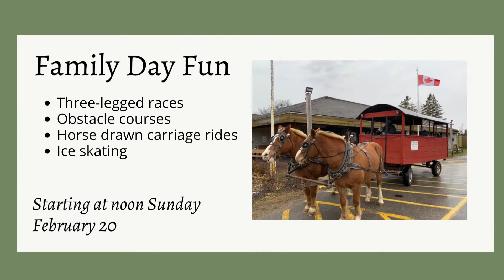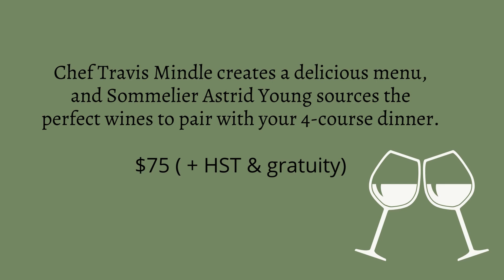What's Happening at the Waring House This Week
February 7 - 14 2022: Check out what's happening at the Waring House this week!

Book a massage, mani-pedi and more at the newly opened DeeVa Spa at Waring House. Open Fri 10-7 and Sat 10-4.

Join us Family Day weekend for loads of outdoor fun! Sunday Feb. 20 starting at noon.

To buy your ticket our Yuk Yuk's Live Comedy show in Waring Hall please call our front desk Ext. 1